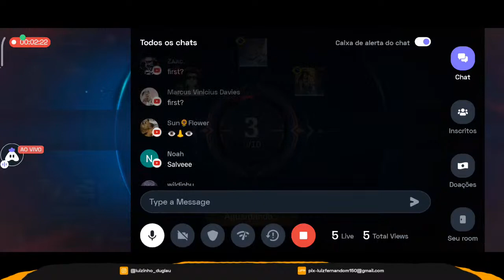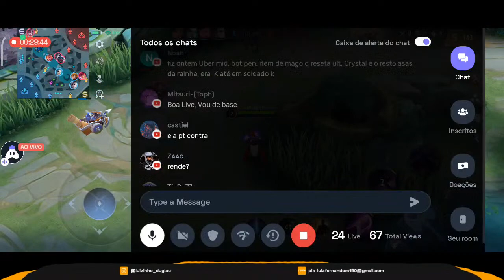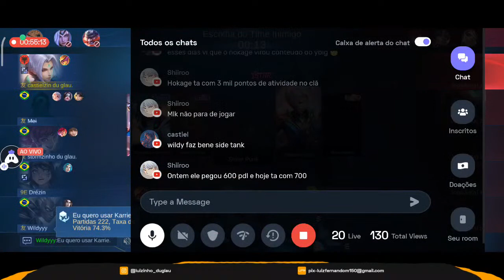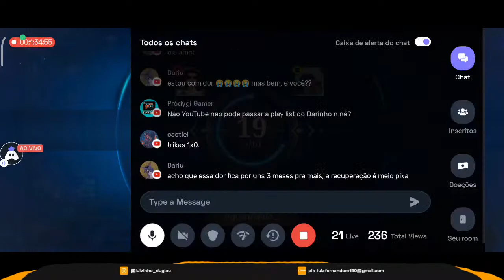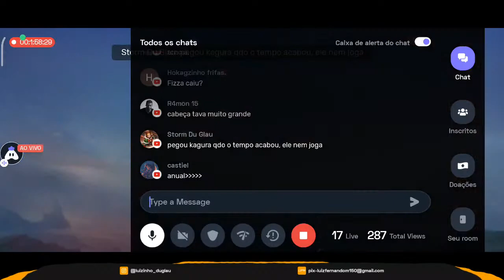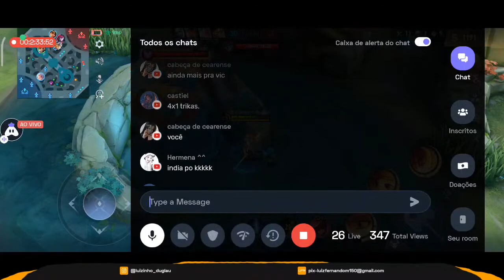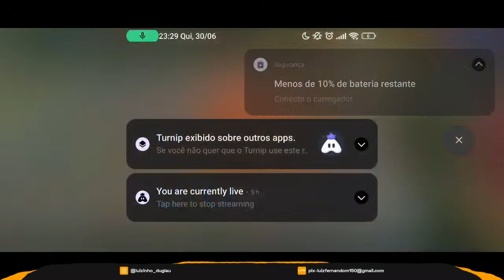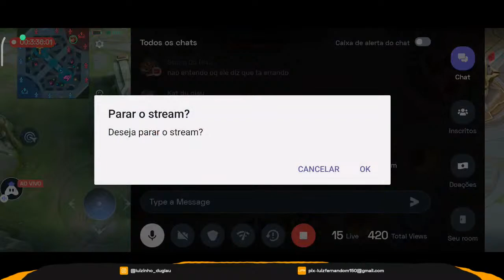MAIN JUNGLE 1KPDL TOP BRASIL FANNY!!!!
(verificação do mcc)